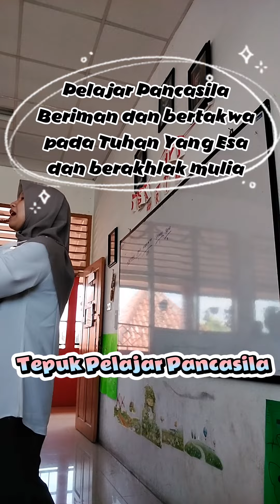Tepuk Pelajar Pancasila